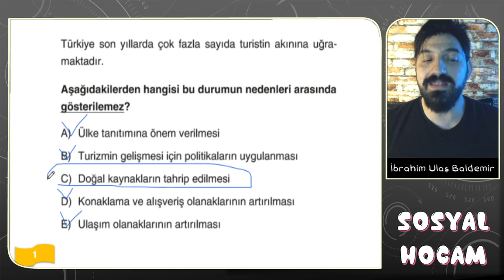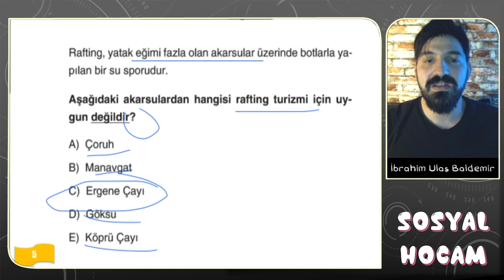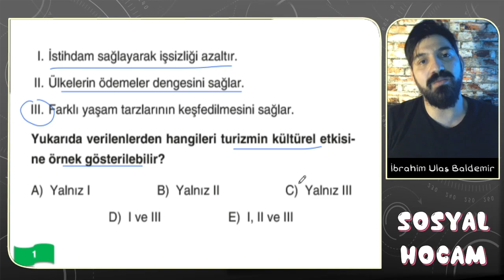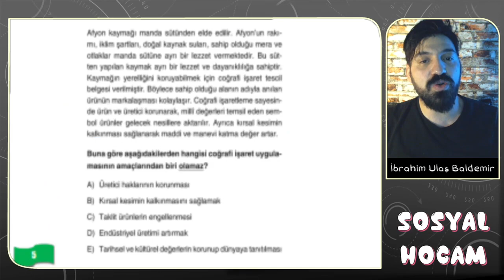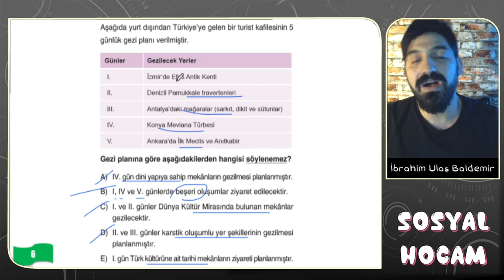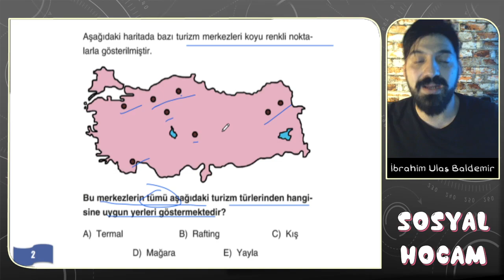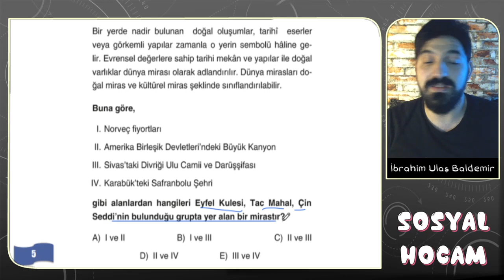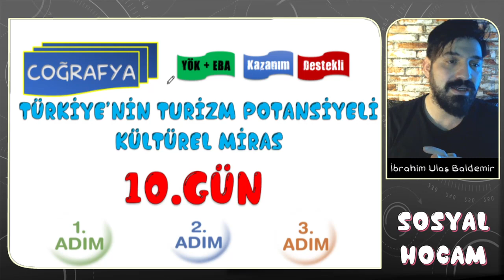2023 AYT Coğrafya Soru Kampı | Türkiye'de Turizm ve Kültürel Miras | 10. Gün